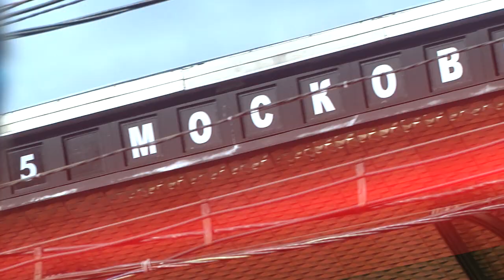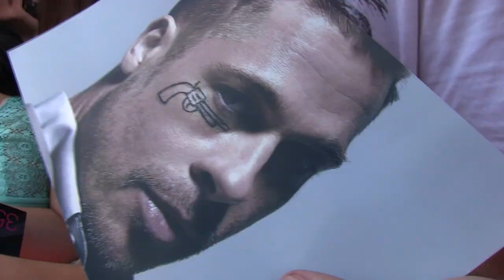Брэд Питт и BLACK2WHITE на Московском Кинофестивале!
Yappi @energyrussia

 ▫️ Смотри все видео на сайте Радио ENERGY (NRJ) 104.2 FM